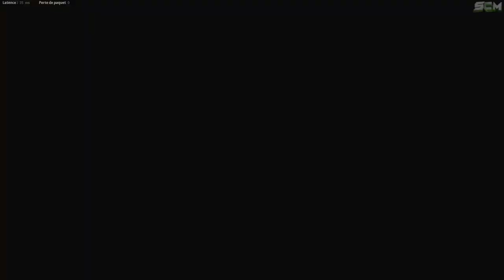WORLD RECORD EASTER EGG TERRA MALEDICTA ROUND 7, RECORD MONDIAL SECRET TERRA MALEDICTA MANCHE 7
▬▬▬▬▬▬▬ • BIENVENUE 😍 • ▬▬▬▬▬▬▬

▬▬▬▬▬▬▬ • PARTENAIRES 💪 • ▬▬▬▬▬▬▬

👉StealthGamer:
"SOISCOOLMEC"
"STRIKESOISCOOL"

TikTok "SoisCoolMecYTB"
👻Snapchat "soiscoolmec"

.▬▬▬▬▬▬▬ • TOP DON 💰 • ▬▬▬▬▬▬▬

▬▬▬▬▬▬▬ • MUSIQUE OUTRO 🎵 • ▬▬▬▬▬▬▬